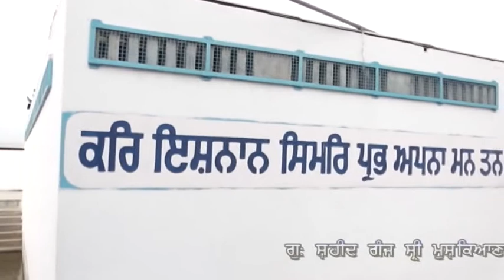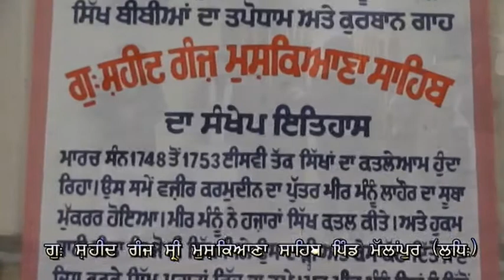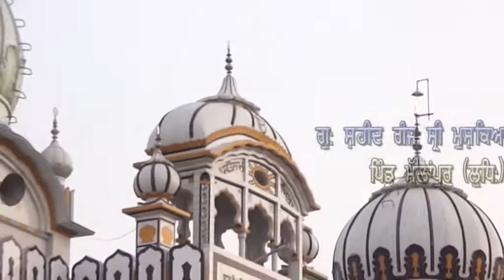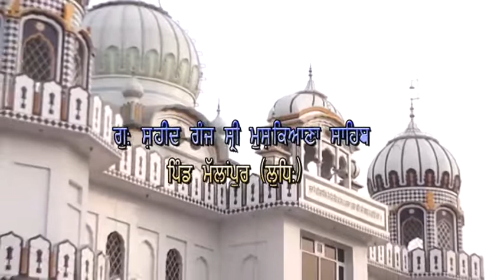Gurdwara Shri Mushkiyana Shaib Pind Mullanpur 04 Janevry 2019